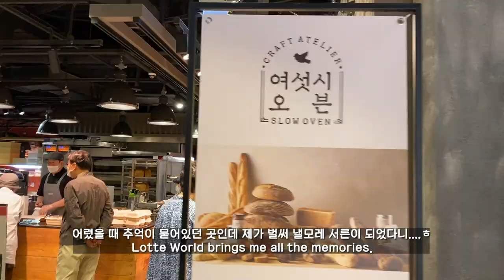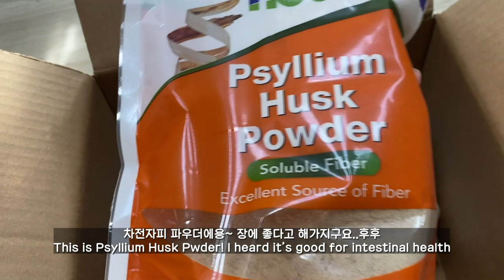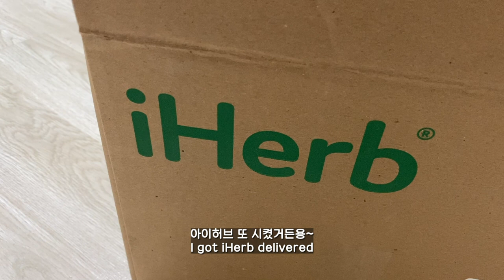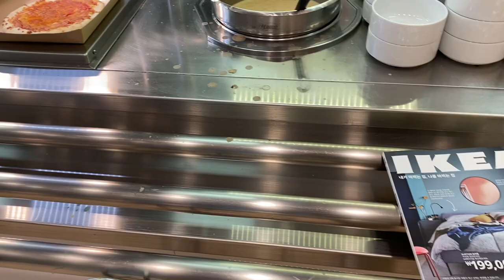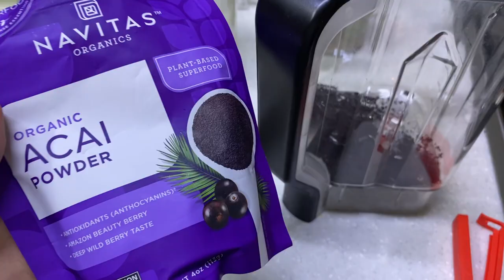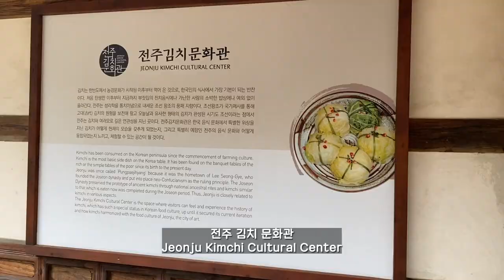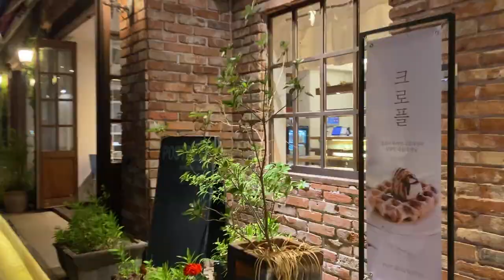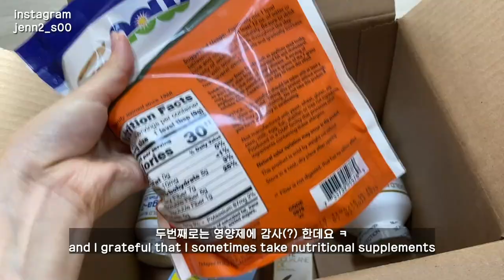2021년 봄 휴가 3탄🛤 Spring Outings 항해사일기 Ep93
🎀BGM
Sunday - TrackTribe